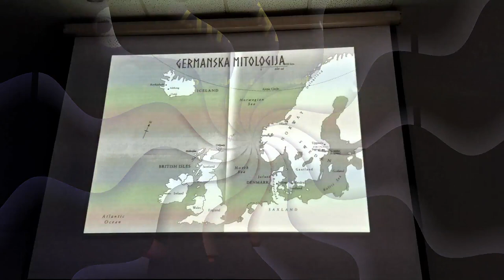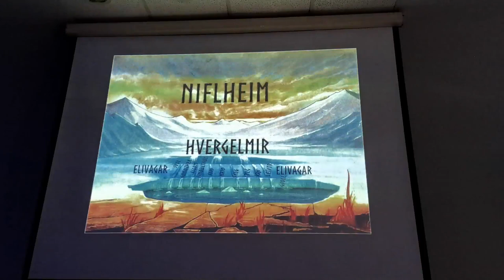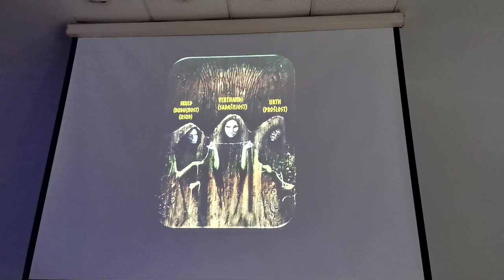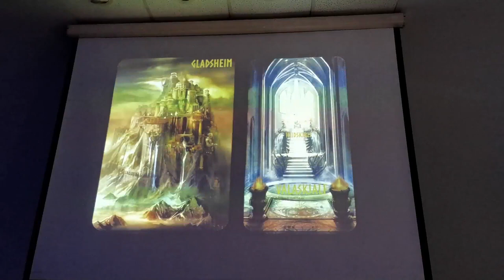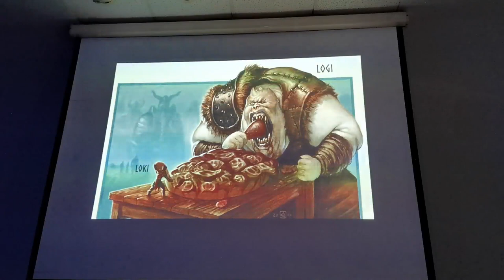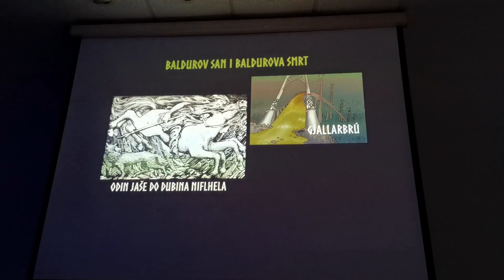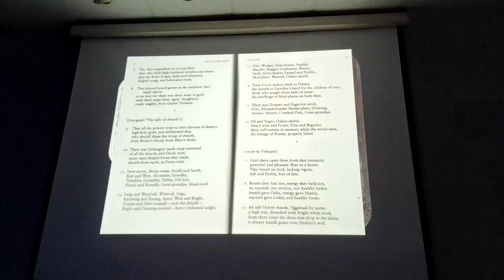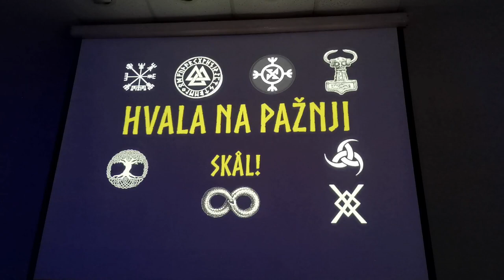Tribina "Od Niflheima do Ragnaröka – nordijska mitologija" – Festival fantastike NišGard 2021.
Učestvovao sam na “Festivalu fantastike NišGard” održanom u niškom kulturnom centru 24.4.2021. godine i pričao o germanskoj mitologiji i to: strukturi prozne i poetske Ede, kosmogonijskom mitu, teogonijskom mitu, ispričao neke od legendi iz germanske mitologije i osvrnuo se na inspiracije i paralele koje je germanska mitologija ostavila na Tolkina.

00:00 Moja zahvalnica za uručeno Priznanje o promovisanju (Tolkinove) fantazijske književnosti i (svetske) mitologije
00:33 Pisani izvori o germanskoj mitologiji
02:56 Prozna i poetska Eda
03:40 Struktura poetske Ede
04:40 Struktura prozne Ede: Prolog, Gylfaginning, Skaldskaparmal i Hattatal
10:24 Gylfaginning – Gilfijevo obmanjivanje – srž prozne Ede
12:02 Kosmogonijski mit – mit o postanku sveta
14:30 Rođenje Ymirovo
15:02 Krava Auðhumbla
15:41 Prvi čovek – Buri
16:33 Stvaranje sveta od Ymirovog tela
18:22 Patuljci
19:19 Sunce i mesec – Sol i Mani
20:25 Jasen Yggdrasil – axis mundi
22:27 Prvi Yggdrasilov koren – Asgard
25:18 Heimdall
25:37 Jotunheim i Mithgarth
25:34 Norne
27:43 Drugi Yggdrasilov koren – Mimirov bunar
28:32 Treći Yggdrasilov koren – Nithog i Ratatosk
31:13 O Asirima
34:50 O Vanirima
36:58 Odin
40:19 Valhala
45:20 Legenda: Kako je nastala medovina i kako ju je Odin vratio u Asgard
50:35 Thor
51:44 Legenda: Thor i Loki putuju u Jotunheim u dvorac Utgarda-Lokija
59:48 Legenda: Thor kao nevesta
1:02:00 Loki
1:03:01 Jormungandr
1:03:37 Hela
1:05:09 Fenrir
1:06:52 Legenda: Baldurova smrt
1:10:52 Legenda: Loki izaziva bogove
1:12:41 Legenda o Fafniru i Sigurdu
1:16:38 Ragnarok
1:20:25 Germanska mitologija kao Tolkinova inspiracija
1:31:30 Literatura na srpskom i engleskom jeziku vezana za nordijsku mitologiju